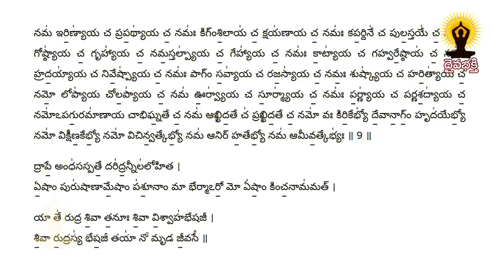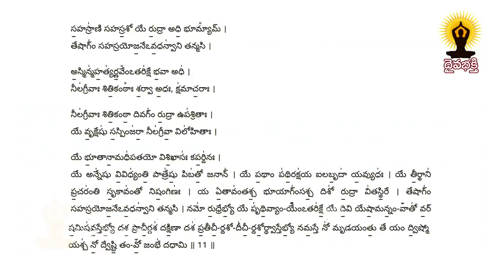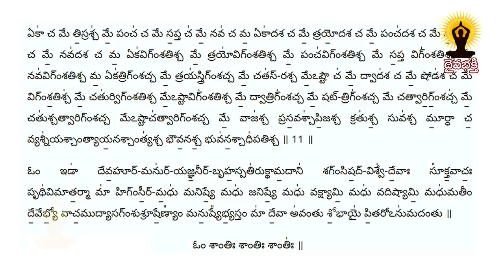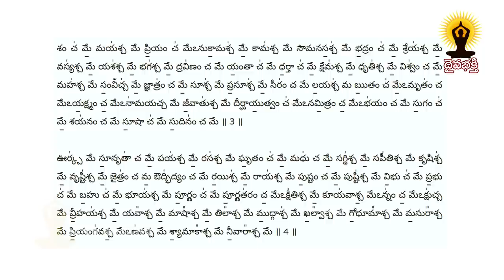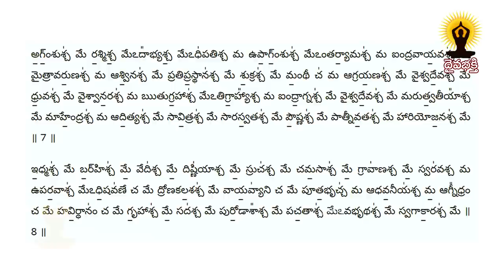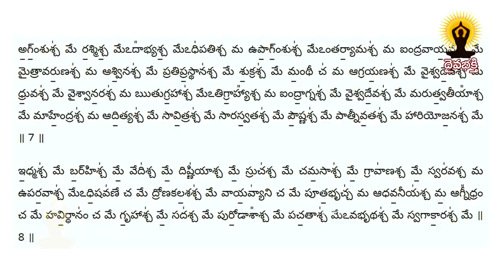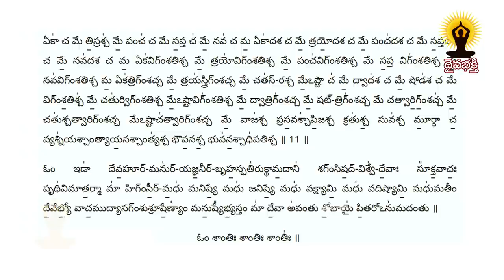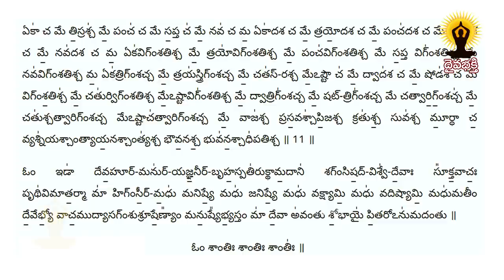namakam chamakam meaning in telugu by mailavarapu lakshmi narasimham || నమకం చమకం అర్ధాలు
namakam chamakam meaning in telugu by mailavarapu lakshmi narasimham || నమకం చమకం అర్ధాలు @Daiva Bhakthi ​

Sanskrit lessons

  Thanking you

నేను బాగుండాలి !
మేము బాగుండాలి !
అందరూ బాగుండాలి !
జై గోమాత ||
జై భరతమాత ||
జై శ్రీరామ్ ||